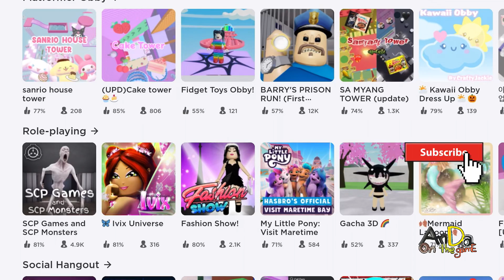อันดาพาเล่นเกมส์ Anda | ep 15 | Roblox Maps Noob Train [Alpha] |เราจะมีผู้ติดตามยาวเป็นแถว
โลกของอันดา อันดา ANDA รายการเด็ก ของเล่น channle child นี่อันดา นี่อันดานะ Anda'sWorld @ANda'sWorld